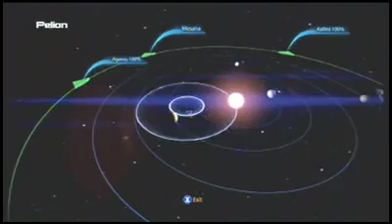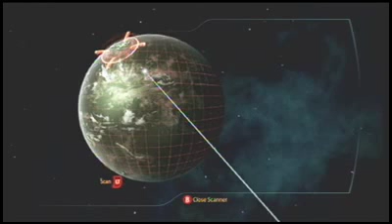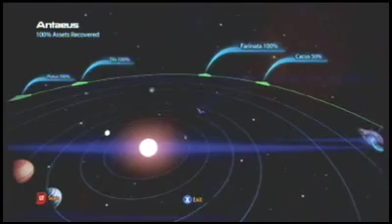Mass Effect 3: 30-Planet Scans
Looking for more war assets ...or whatever else, can be found.